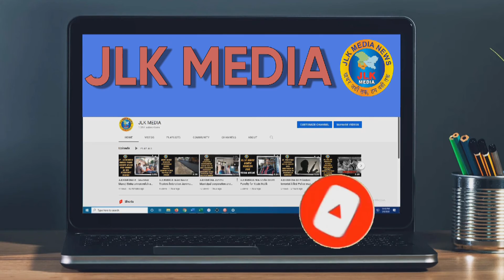JLKMEDIA BJP Rajouri wing address press conference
BJP Rajouri wing address press conference